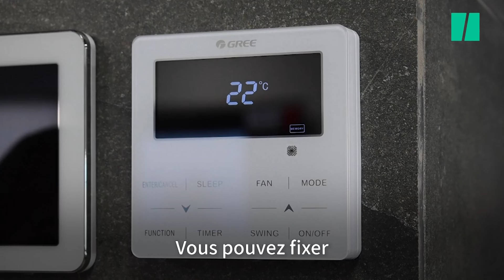Les gestes et astuces à adopter chez soi pour se protéger de la chaleur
On a demandé à l’Ademe, l'agence de la transition écologique, les bons gestes et astuces à adopter dans son logement pour anticiper les effets de la canicule et limiter la chaleur.